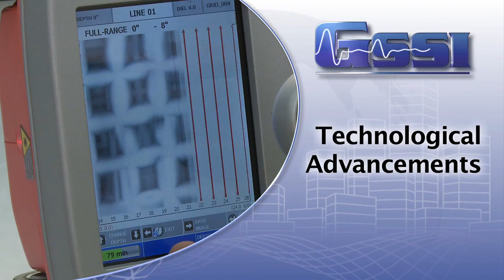GSSI - The World Leader in Ground Penetrating Radar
Geophysical Survey Systems, Inc. (GSSI) is the world leader in the development, manufacture, and sale of Ground Penetrating Radar Systems.  This equipment is used to explore the subsurface of the earth and to non-destructively inspect our infrastructure systems. GSSI created the first commercial GPR system over 40 years ago and continues to provide the highest quality GPR equipment available today.